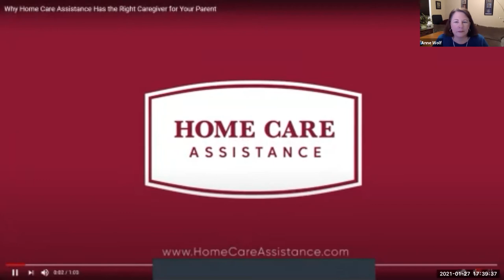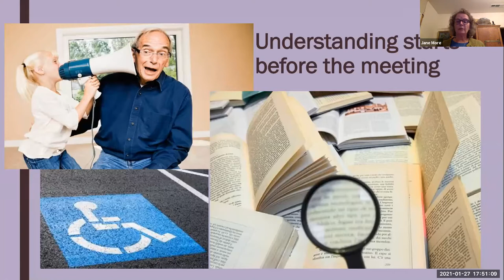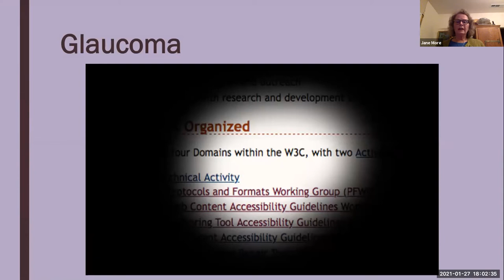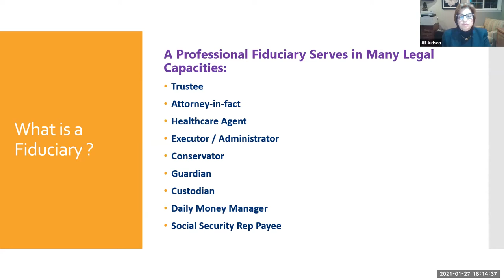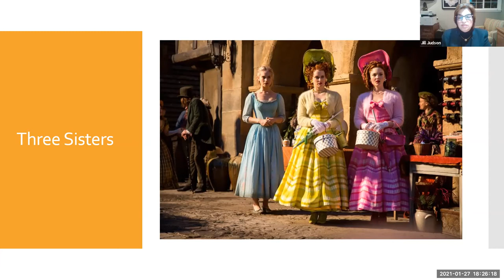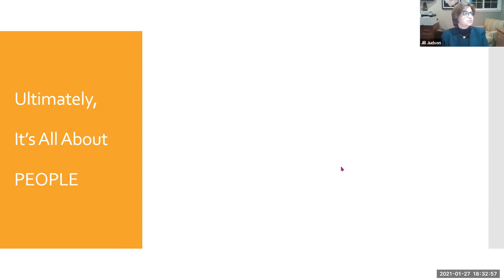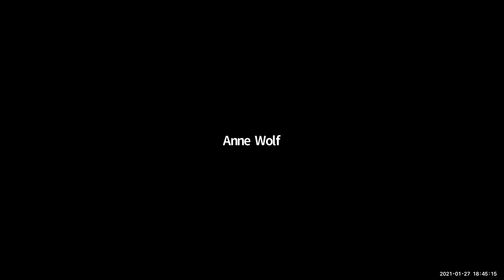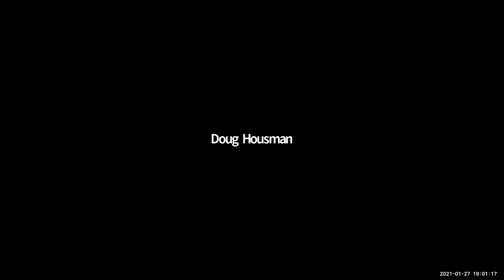2021 ELDER LAW TRAINING SERIES - Session 1: Intake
Speakers:
Jane Moore – senior advocate and navigator
Jill Judson - CSC Fiduciaries, Inc.

Learn how to properly and effectively communicate with elders; what questions to ask; determine body language and general issue-spotting techniques while also being cognizant of the limitations (hearing, memory, slow speech) that many elders suffer from. Learn tricks of the trade and how to efficiently and effectively gather the most information from these potential clients while learning the family dynamics associated with their specific situation.

0.5 hours Elimination of Bias and 1 hour General MCLE credit